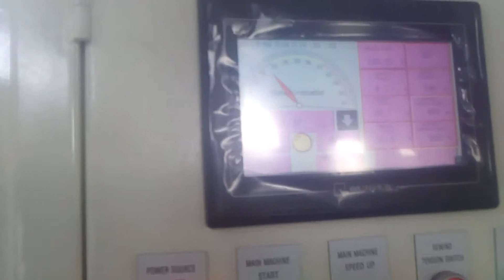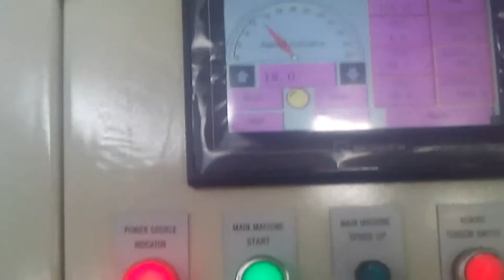06:Two Layers Laminating Machine(Model:ELT07-01)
Linda Zhang
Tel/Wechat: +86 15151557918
Skype: lindazhang0828
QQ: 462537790